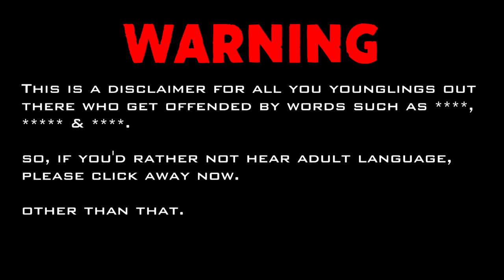TDM NOOB PLAYS SND